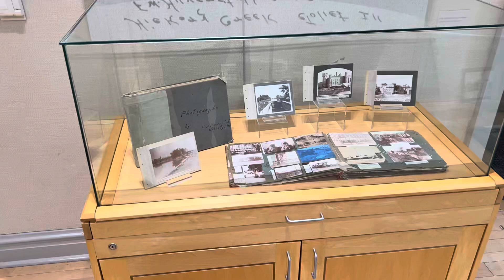A Bonus part that I missed